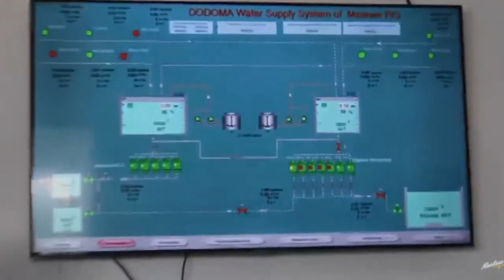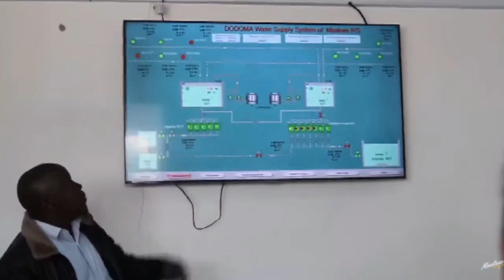Mamlaka ya Majisafi na Usafi wa Mazingira Dodoma Yawahakikishia Wananchi Huduma Bora ya Maji